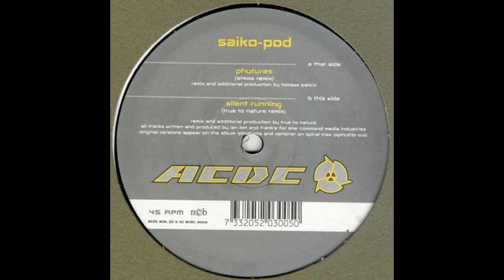Saiko-Pod ‎- Phutures (Atmos Remix)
Saiko-Pod ‎– Phutures / Silent Running (Remixes)
Label:
ACDC ‎– ACDC 205
Format:
Vinyl, 12", 45 RPM
Country:
Sweden
Released:
06 Oct 2003
Genre:
Electronic
Style:
Progressive Trance, Progressive House